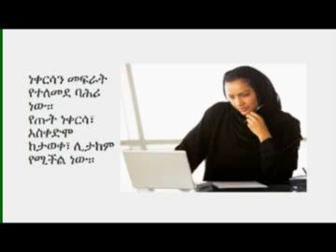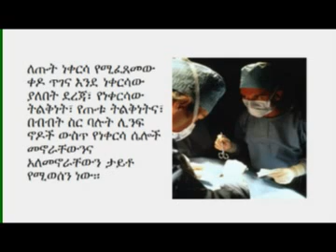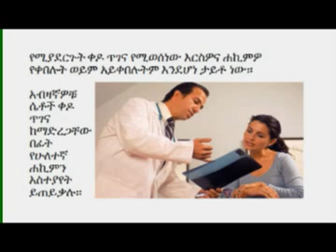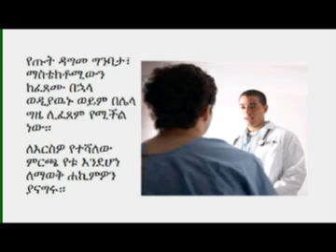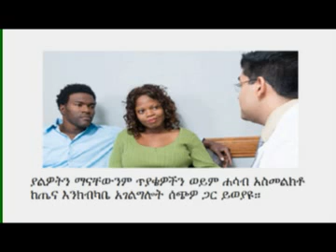Surgeries for Breast Cancer - Amharic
The following video provides introductory information about lumpectomy, mastectomy and breast reconstruction procedures in Anharic. A project by EthnoMed and Healthy Roads Media, produced in collaboration with the Community House Calls Program at Harborview and its community partners. This project has been funded in whole or in part with Federal funds from the Department of Health and Human Services, National Institutes of Health, National Library of Medicine, under Contract No. HHS-N-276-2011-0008-C with the University of Washington. Thank you to Safeway Foundation for its support to Harborview Medical Center’s EthnoMed for the development of cancer-related content.